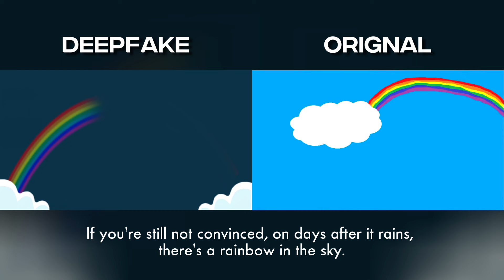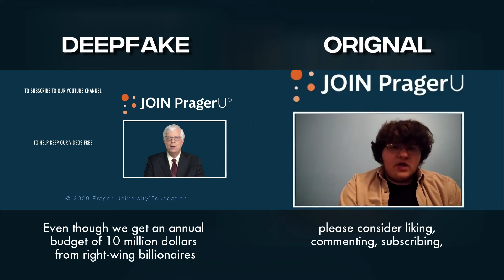Basically Every PragerU Video | Original VS DeepFake | Side by Side Comparison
AI Voices made using Eleven Labs
Lip Sync made with Wav2Lip

I spent an entire week editing the video so I hope it was worth it!

▃▃▃▃▃▃▃▃▃▃▃▃▃▃▃▃ PragerU Style Description ▃▃▃▃▃▃▃▃▃▃▃▃▃▃▃▃

Beloved donuts are now facing the influence of the left's progressive values, tarnishing their essence.
The influence of the left on the LGBT agenda and its integration into media, entertainment, and consumer products has become a significant societal discussion.

In this video, Dennis Prager explains the ways in which the left promotes the LGBT agenda and discusses the importance of allowing individuals to make purchasing decisions without a left-wing progressive agenda imposed on them.